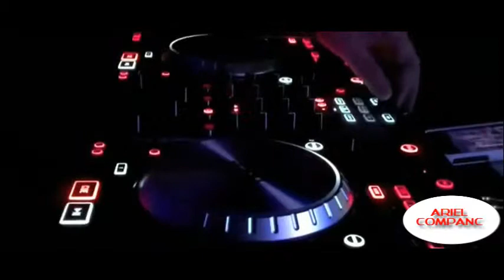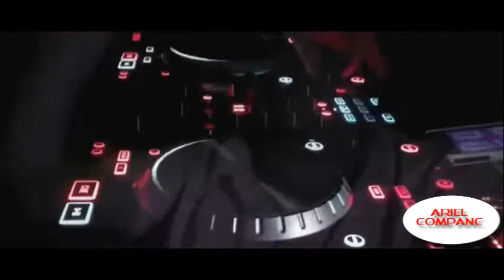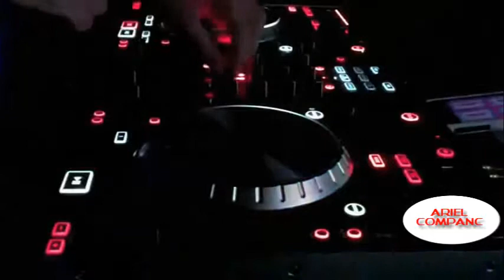REMIX FIESTA PRIVADA BUENOS AIRES (ARIEL COMPANC)